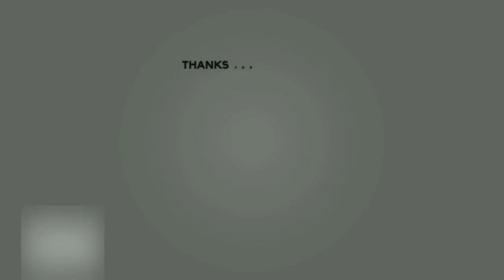Pokemon Leaf Green Complete Walkthrough Part 14 Cinnabar Island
Here is our full HD (1440p 60fps) full walkthrough of Pokémon LEAF GREEN for Game Boy Advance. It shows the whole story of the game from start to finish. Note that this walkthrough itself is not meant to be a speedrun, this route is only taken to make the walkthrough more enjoyable to watch.

Please note that these games are not done in one sitting and are often done in multiple takes. There are lots of soft resets in areas that aren't shown on screen, such as soft resets for starters, or re-enacting risky battles like some of the examples which will make the video longer than necessary.

Pokémon FireRed for Nintendo Gameboy Advance

Pokemon Fire Red Complete Walkthrough Part 1